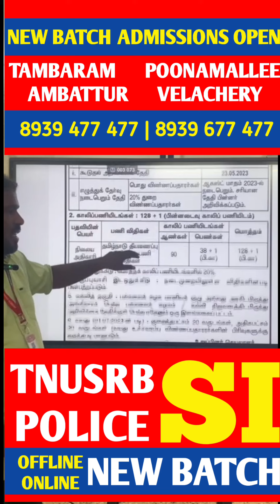TNUSRB New Updates | Station Fire Officer Notification | Sub Inspector Notification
தமிழ்நாட்டிலுள்ள அனைத்து அரசுப் பணிகளிலும் தமிழக இளைஞர்கள் பணி அமருவதை நோக்கமாகக் கொண்டு தொடர்ந்து சேவையாற்றி வருகிறோம்.